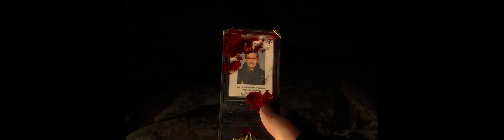RESIDENT EVIL 4 : Chainsaw Demo (FOV FIXED - 2023) - PC Ultra Widescreen 5120x1440 ratio 32:9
Gameplay du jeu ResidentEvil4 ChainsawDemo FovFixed (Développé et édité par CAPCOM - Release date : 2023) en SuperUltrawide ratio 32:9 (DSR 5120x1440). Capture sur PC Alienware Aurora R8 avec Geforce Experience et toutes les options en ultra.

Extract only the dinput8.dll from the zip file into your game folder.